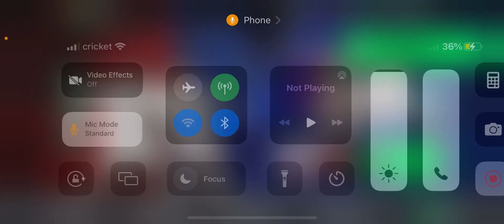Barcelona vs Real Madrid